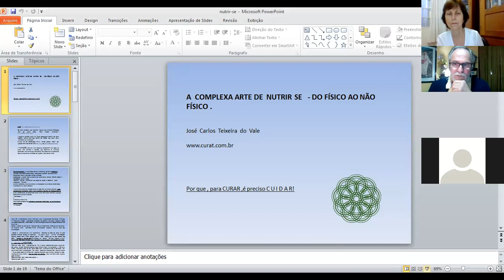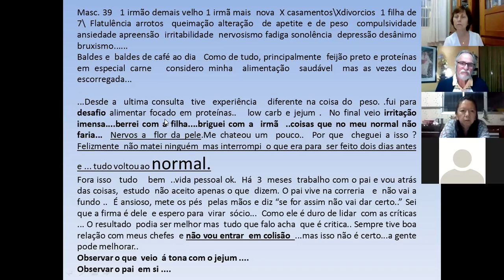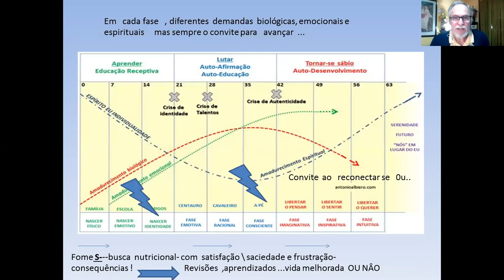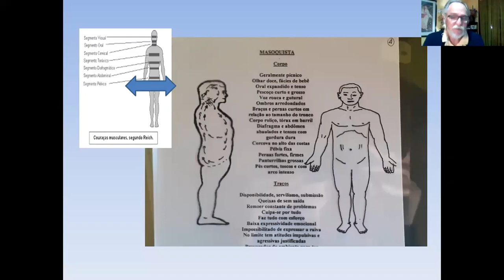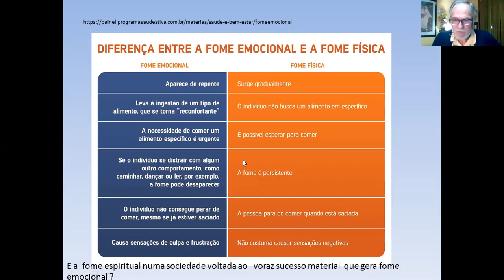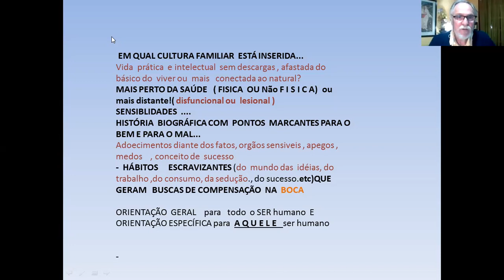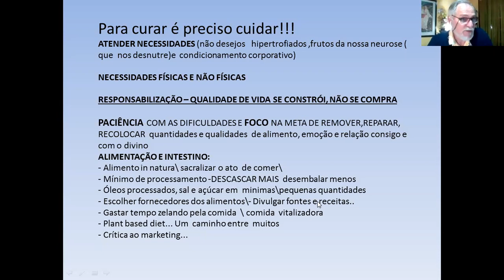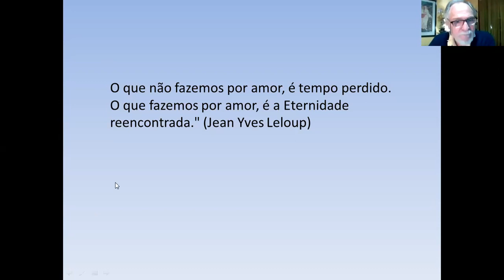A complexa arte de se nutrir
Dr. José Carlos Teixeira do Vale nos conduz pelo caminho da nutrição, do físico ao não físico, com leveza e alegria.